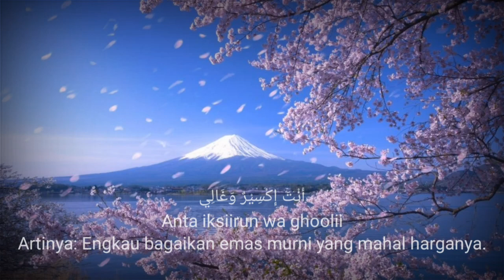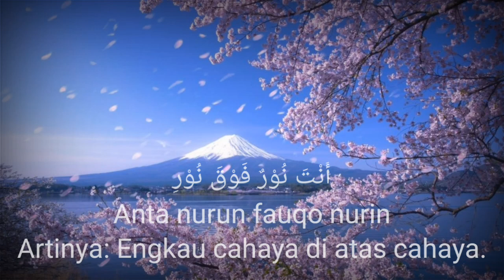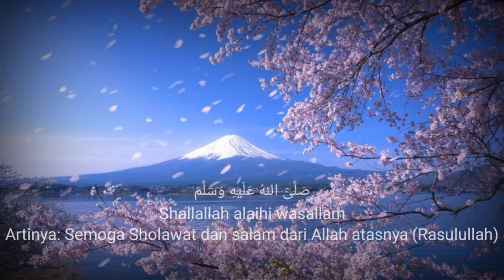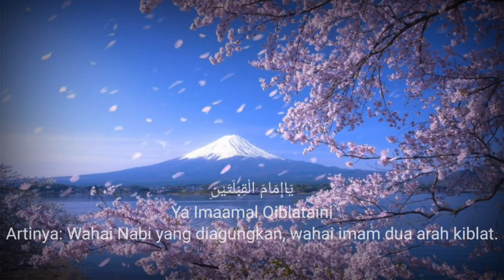Kupulan solawat sangat merdu!!